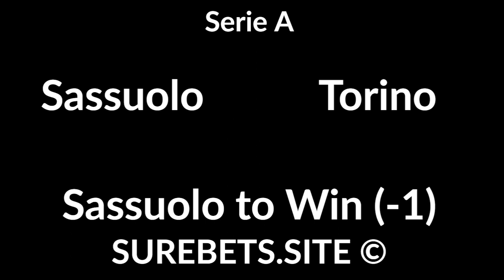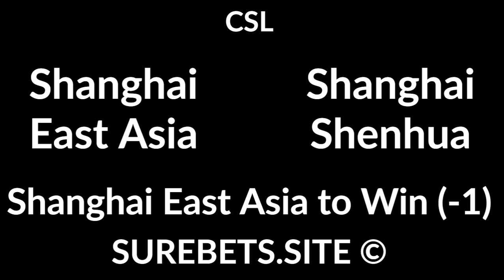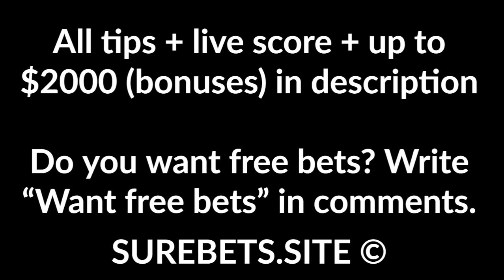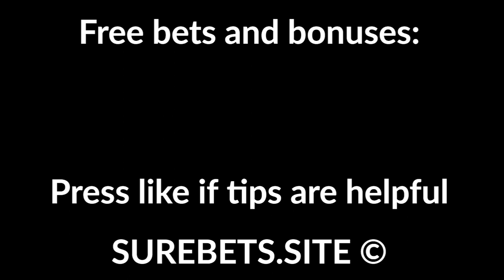Football Betting Tips Today - 23 October 2020 - Ligue 1, Premier League, La Liga, Serie A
Rennes vs Angers
1X+BTTS

Aston Villa vs Leeds United

Elche vs Valencia
Valencia to Win

Sassuolo vs Torino
Sassuolo to Win (-1)

VfB Stuttgart vs FC Koln

Nurnberg vs Karlsruher
Nurnberg to Win

Shanghai East Asia vs Shanghai Shenhua
Shanghai East Asia to Win (-1)